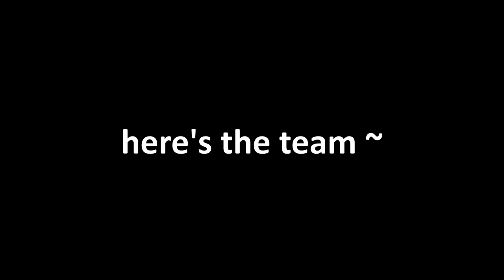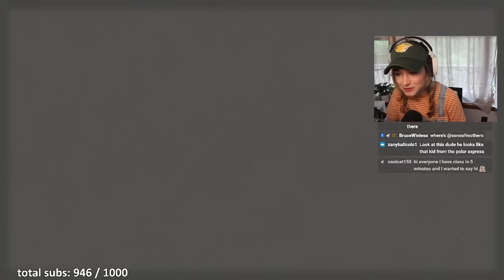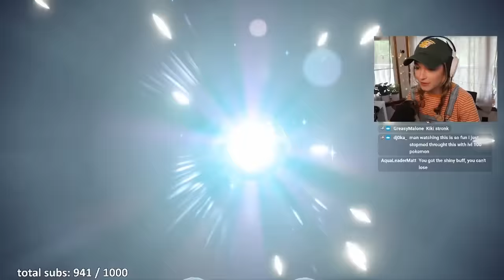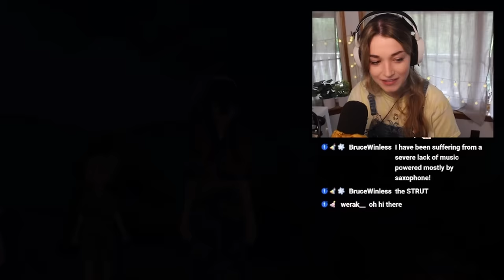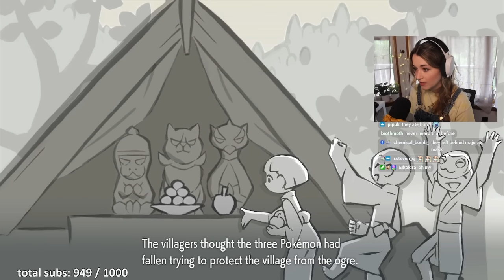Playing Pokemon Violet's DLC with a lot of Shiny Applin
my stream schedule (I go live around 1-2 pm Eastern):
▹ Sunday
▹ Monday
▹ Tuesday
▹ Thursday

0:00 Intro
1:11 Apple Picking
3:02 DLC Begins
12:22 First Signboard
15:20 Second Signboard
18:16 Oni Mountain
25:19 The Festival
34:07 Ogerpon Story